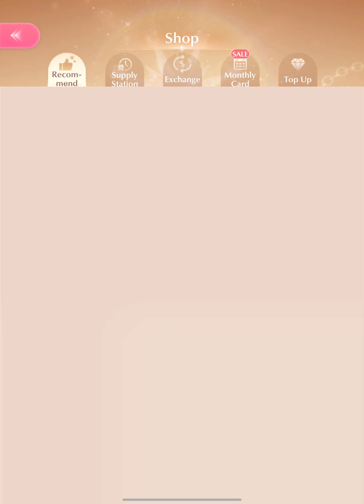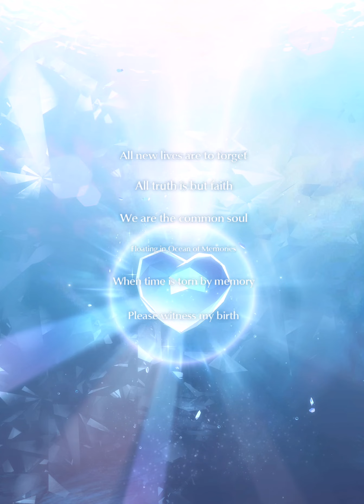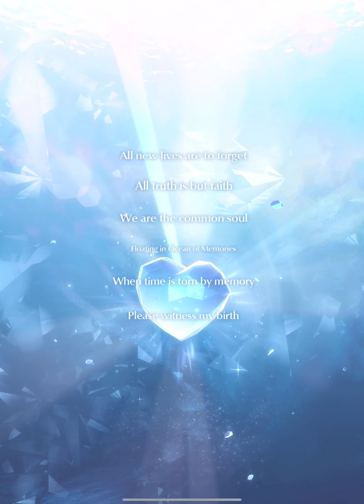Shining Nikki Global S3 Rosset 310 PULLS TO AWAKEN GLOW/NIKKI DOUBLE UR + 20 extra pulls at the end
UPDATE: Just realized that the Leonid welfare + arena/MS/guild rank rewards + continuous active dailies from this week and the next should let me hit 350 pulls within the event.
S1 has ~20k dias and might pull for one set too, and S2 did 50 pulls only, S2 is eyeing CNY22 Tiger/Flower rerun. Btw S2 got Nikki's reflection in 30 pulls.

What about TW pulls for that Cloud double SSR collab? Or the 1 hour of 2v2 gameplay in TW? Meh, I don't feel like uploading videos lately and I won't upload those too soon either. Also pulled in Hestia Ruin single SSR and random gleams but might just not upload it, idk.